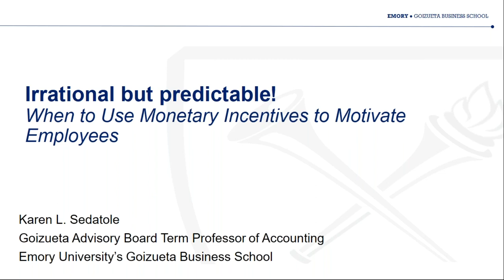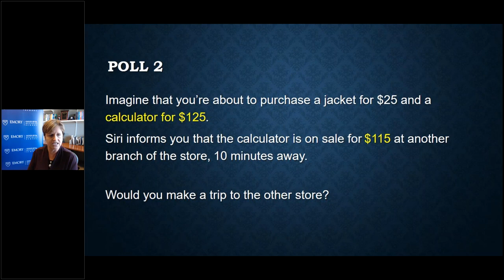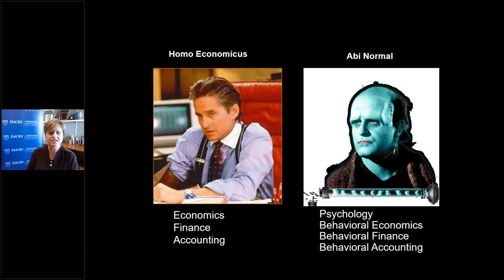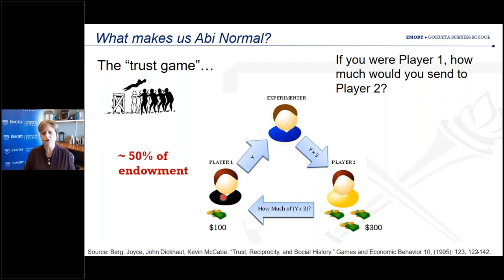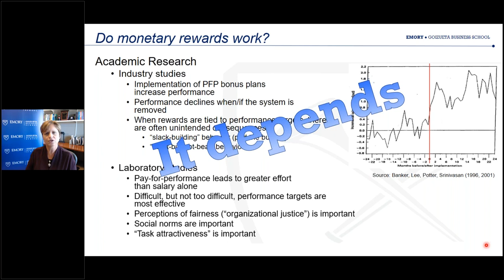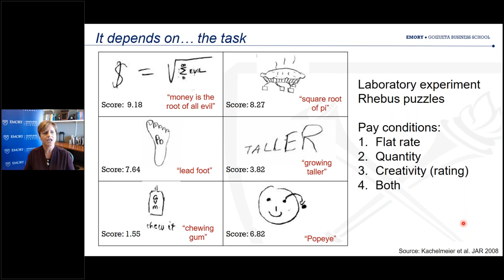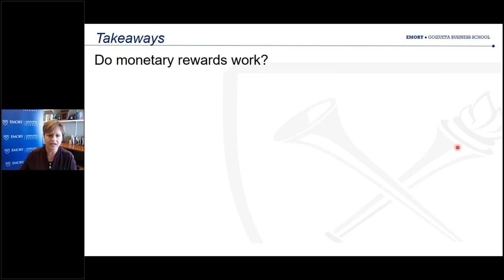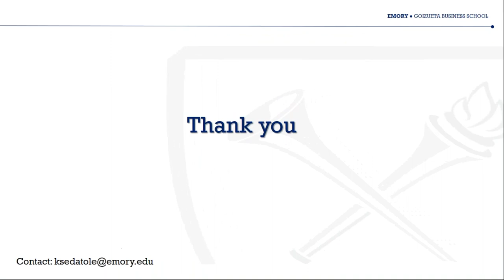Irrational but Predictable! When to Use Monetary Incentives to Motivate Employees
Monetary incentives have gotten a bad rap lately. In a recent New York Times opinion, well-known author Alfie Kohn boldly proclaims “science has confirmed” that monetary rewards amount to “bribes” that don’t work. If that’s true, why do virtually all modern business organizations provide employees monetary incentives for performance? It turns out that the truth about the effectiveness of monetary rewards in business settings is more nuanced than Kohn suggests.

In this webinar, Emory University Professor Karen Sedatole explores the efficacy of monetary incentives.

Emory University’s Goizueta Business School offers a unique, community-oriented environment paired with an academic prestige and rigor shared with the international acclaim of Emory University. Goizueta trains business leaders of today and tomorrow with an Undergraduate degree program, a Master's of Science in Business Analytics (MSBA), a Two-Year Full-Time MBA, a One-Year MBA, an Evening MBA, a MBA for Executives (Weekend and Modular formats), a Doctoral degree and a portfolio of non-degree Emory Executive Education courses.